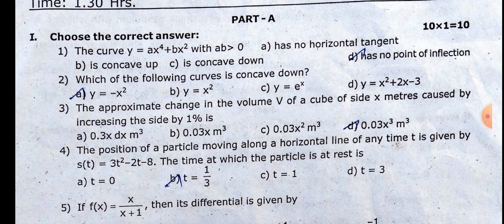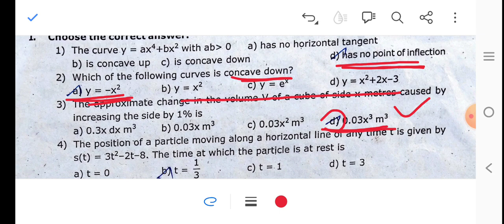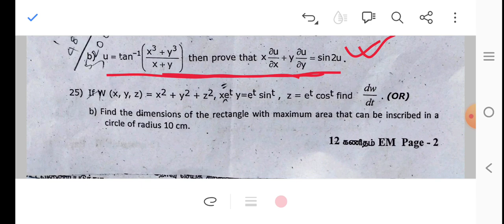12th Mathematics||Second mid term exam 2023||Question paper and answer key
12thMathematics||Secondmidtermexam2023||Question paper and answer key